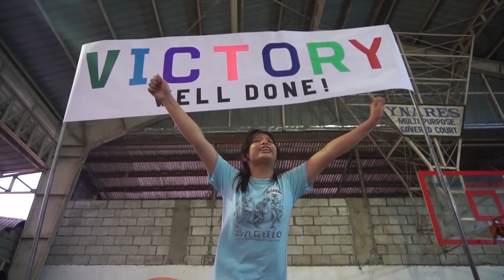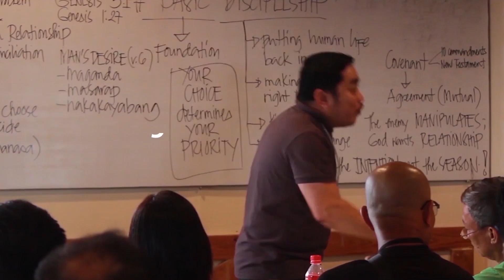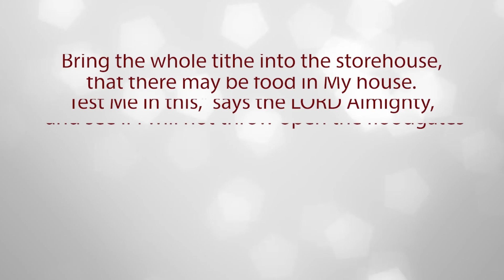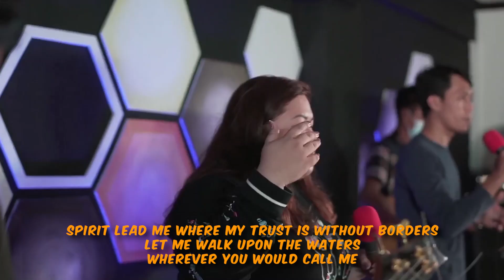SUNDAY CELEBRATION - BE GUIDED BY THE WORD OF GOD by PASTOR LITO PEREN